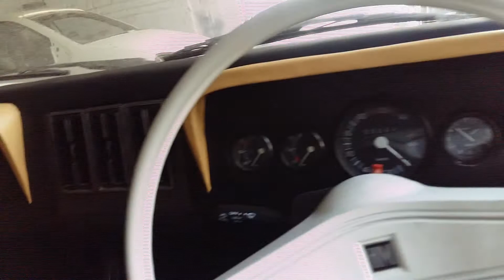Mustang from Contessa Spotted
airpurifier im using in my car
tyre inflator i m using in my car
bulbs h4 in tata xenon
projector fog lamps in tata xenon
bulbs i m using for fog lamps